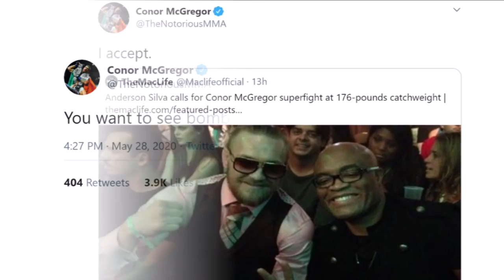Conor Mcgregor WWE fucktard